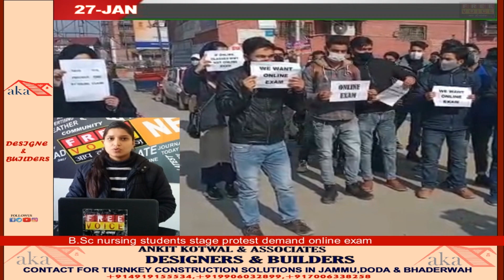Top Headline #27 Jan